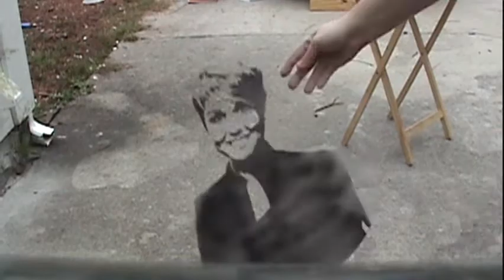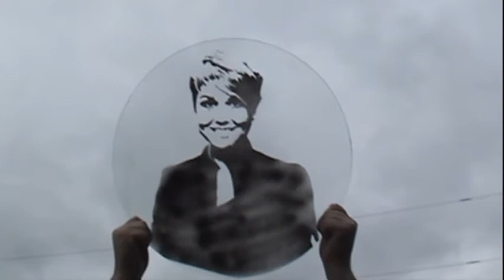Kris Posman Stencil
Just I little stencil of my favorite weather woman Kris Posman. I am about to move away from the area and will not be able to watch WSAV anymore =[ . But there is always facebook. =]

 I did on wood and then did it on glass , I think it looks alot better on the glass.